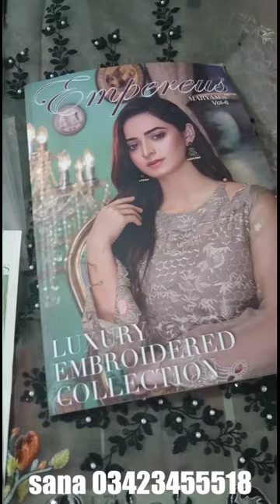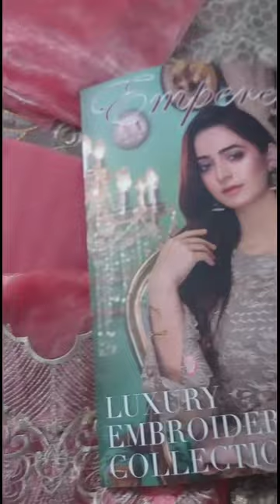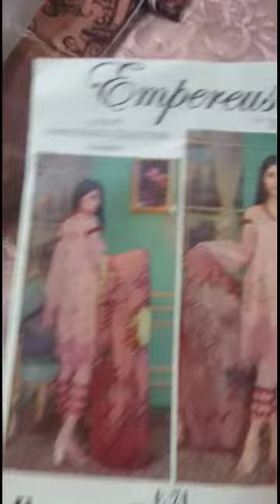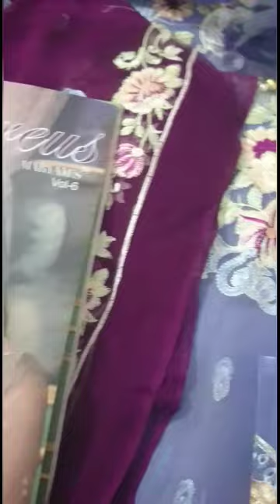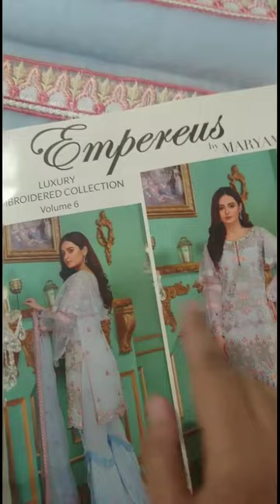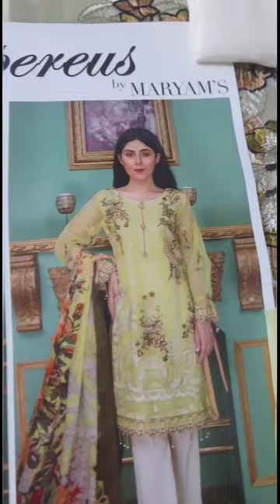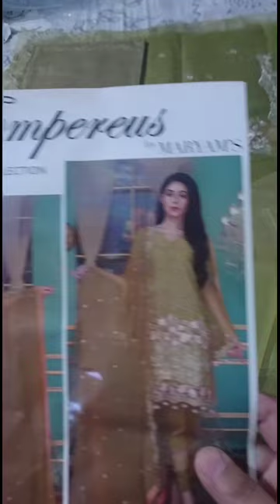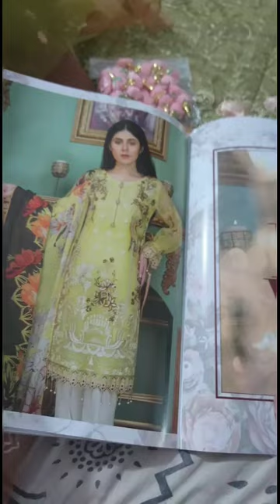Empereus by Maryams collection vol 6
luxury embroided collection, party wear dresses on reasonable prices

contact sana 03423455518